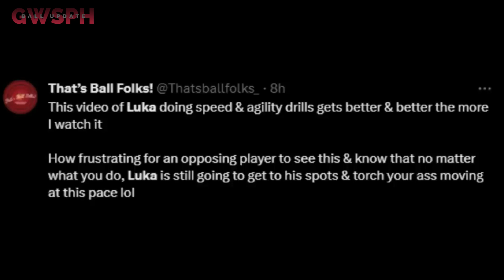NAKU! Change SPORTS na Pala si Anthony Davis! Lag-lag PANTY mga BABAE sa Conditioning ni LUKA!!